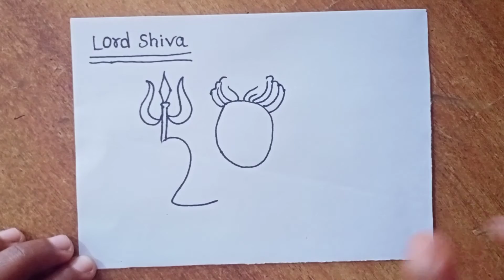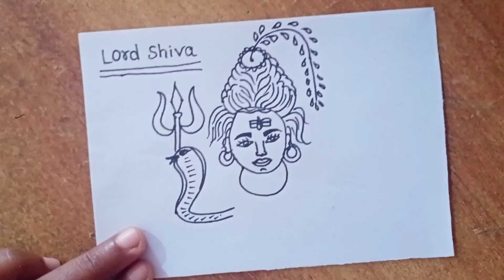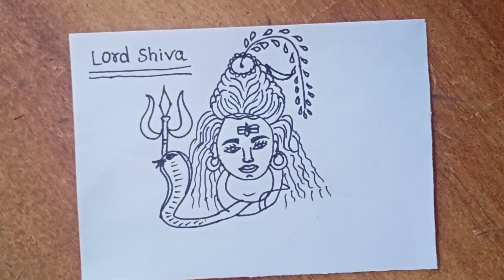महाशिवरात्रि के अवसर पर भगवान शिव शंकर का चित्र बनाना सीखें 2 0 से |Numbers Drawing Lord Shiva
इस वीडियो में आपको महाशिवरात्रि के अवसर पर भगवान शिव शंकर का चित्र बनाना सीखें आसानी से । शिव का ड्रॉइंग वीडियो देखे 2 0 से ।

lord Shiva special drawing
maha shivaratri special
lord shiva vidio
lord shiva pencil art
shiva drawing
shiva shankara
shiva drawing
lord shiva drawing easy
lord shiva
drawing of lord shiva
how to draw lord shiva step by step
numbers drawing
shiv Sankar drawing with 20
art green